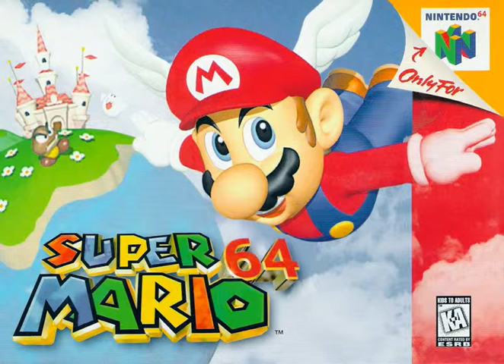SUPER MARIO theme